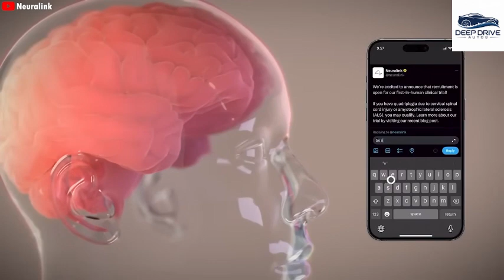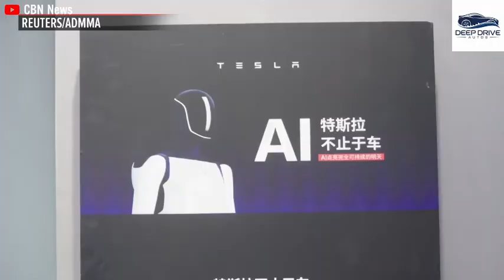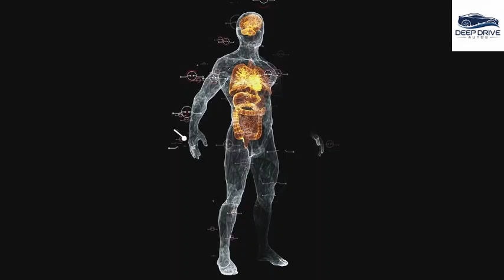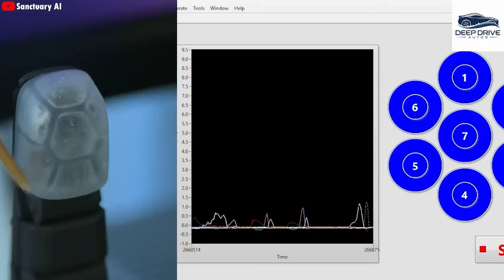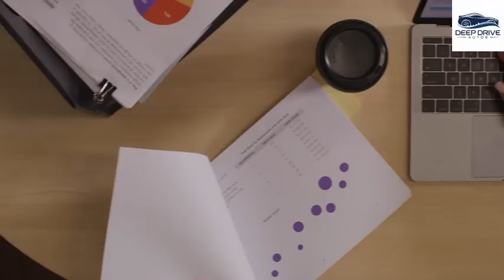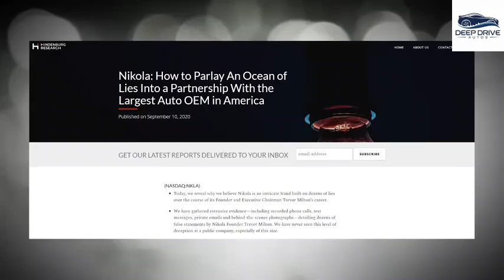Tesla Bot Gen 3 NEW UPDATE! Elon Musk Highlights All Best Capabilities Shocked Industry 2025!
Elon Musk has just dropped the most stunning Tesla Bot Gen 3 update that’s shaking the entire tech and robotics industry! The latest Tesla Bot is now more advanced than ever, showcasing mind-blowing capabilities like fully human-like movement, real-time AI processing, precision handling, and advanced decision-making that outpaces everything we’ve seen before. This update positions the Tesla Bot not just as a prototype, but as a fully operational humanoid robot ready for real-world deployment.

In this video, we uncover all the top highlights Elon Musk revealed, including powerful sensory upgrades, life-like agility, and groundbreaking features that are set to revolutionize factories, homes, and future smart cities. Tesla Bot Gen 3 can now perform complex tasks with speed, accuracy, and the ability to collaborate directly with humans. This is the final step before full-scale production—and the world is watching as Tesla reshapes the future of automation forever.